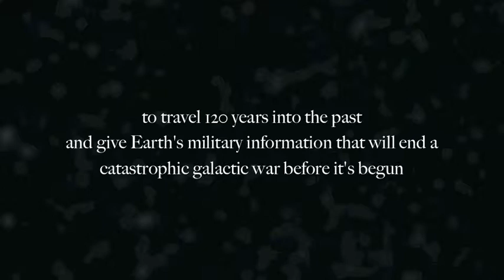DROP POINT [official book trailer]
For details ^